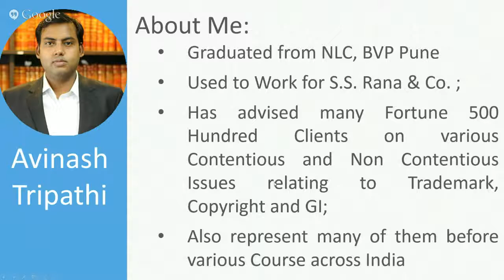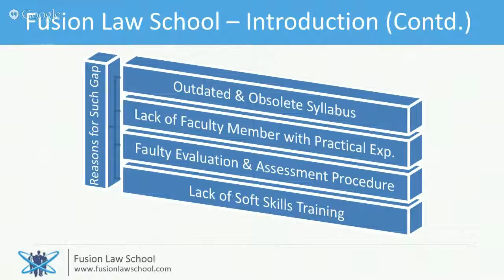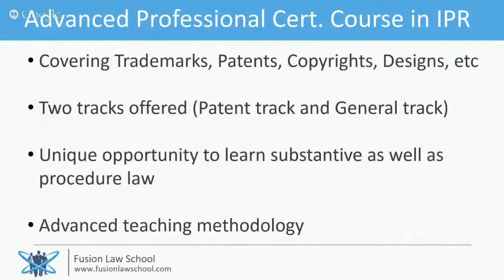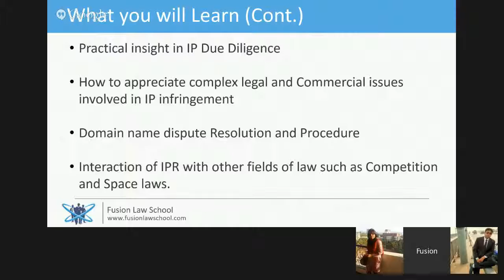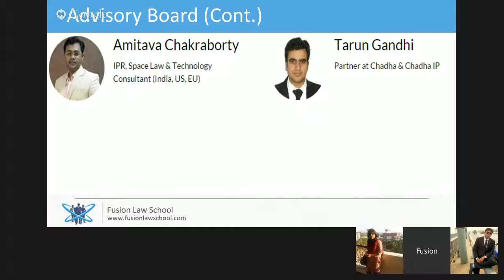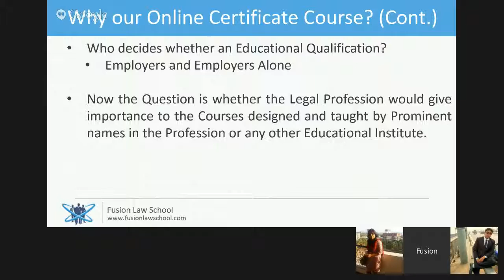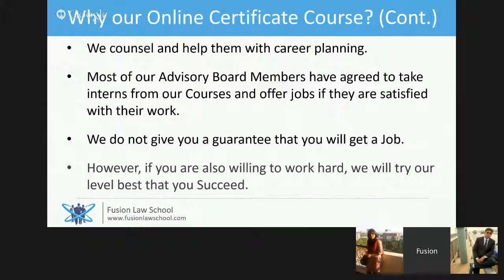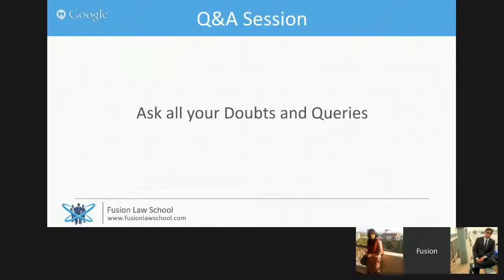Introduction to Advanced Professional Certificate Course in IPR by Fusion Law School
Have you ever felt that the education you are receiving at Law Schools is not sufficiently preparing for the Legal Profession. Then you are not alone,  this problem is faced by thousands of the Law Students  across India.

Fusion Law Schools attempts to solve this problem by providing Certificate Courses on various fields of law, wherein equal emphasis is paid upon Practical Aspects.

Our Advanced Professional Certificate Course in IPR is another attempt in the same direction. This Video provides a brief introduction of the Course and explains why pursuing this Course will substantially increase your chances of getting hired in the IP domain.